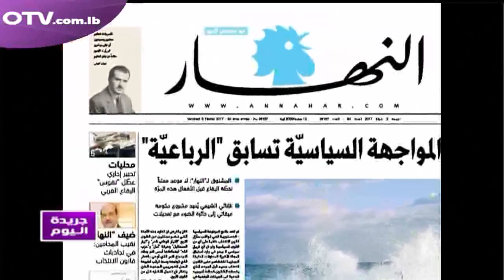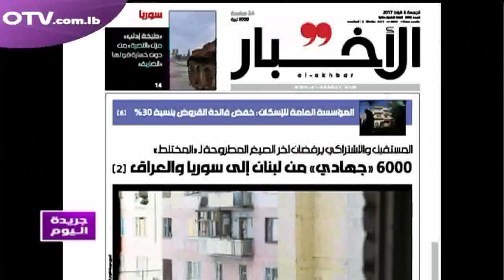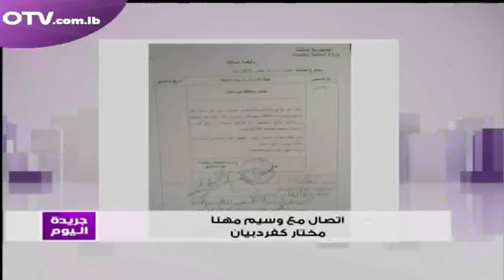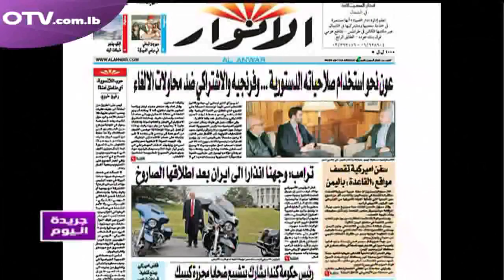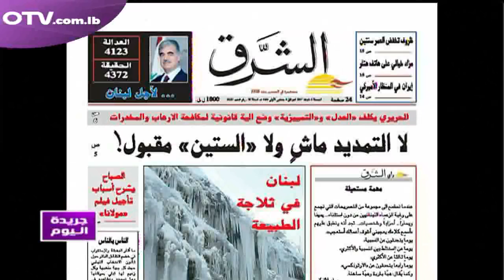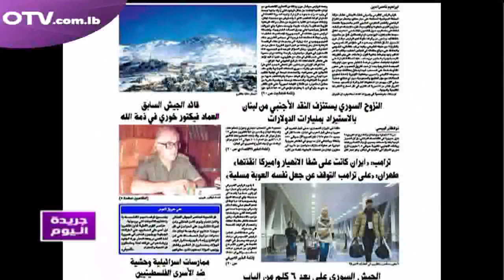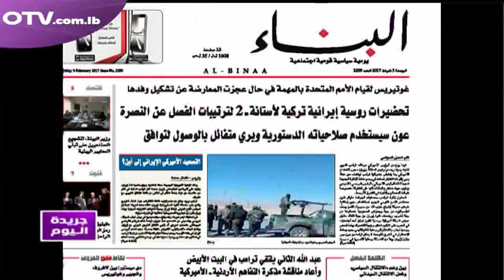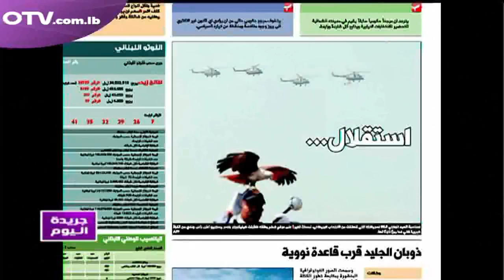جريدة اليوم نقرأ عناوينها مع د. هدى رزق باحثة وإختصاصية في الشأن السياسي